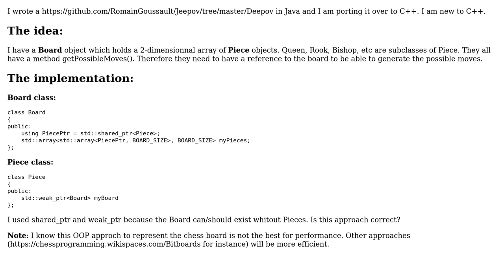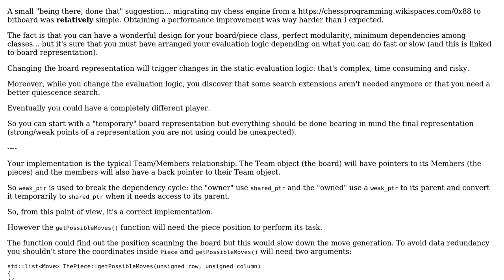Software Engineering: C++ Chess board design and smart pointers (2 Solutions!!)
Software Engineering: C++ Chess board design and smart pointers

With thanks & praise to God, and with thanks to the many people who have made this project possible! | Content (except music & images) licensed under CC BY-SA | Music | Images & others | With thanks to user Romain user manlio user kevin cline and the Stack Exchange Network Trademarks are property of their respective owners. You are responsible for your own actions.